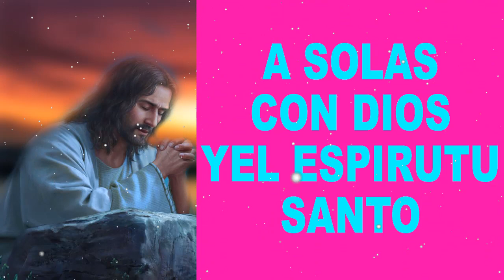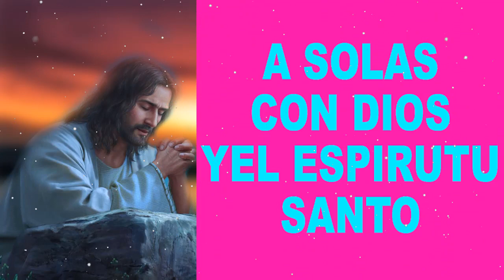A solas con Dios y el Espíritu Santo, oración poderosa